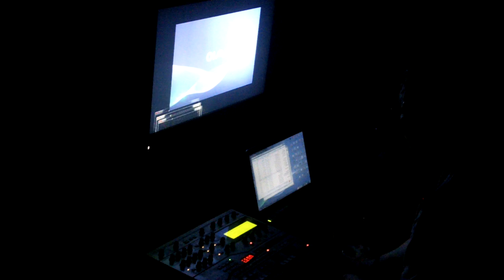Blender Game Engine Midi Fountains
Sounds all from Yamaha RS7000 enjoy!